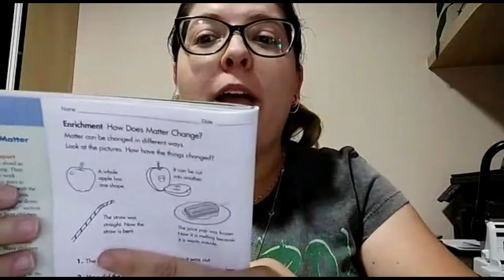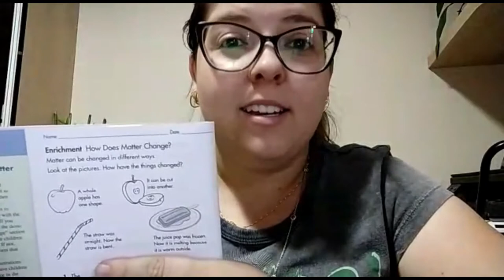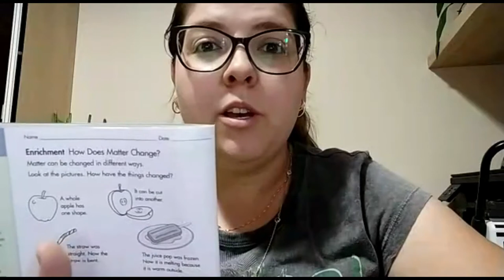4º BIMESTRE - AULA 23